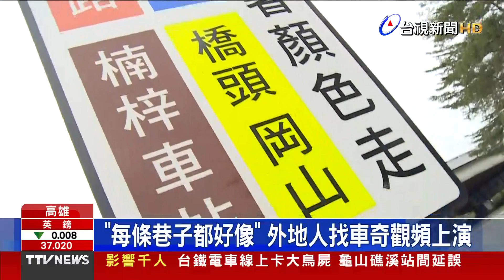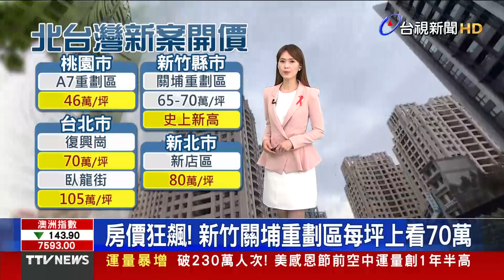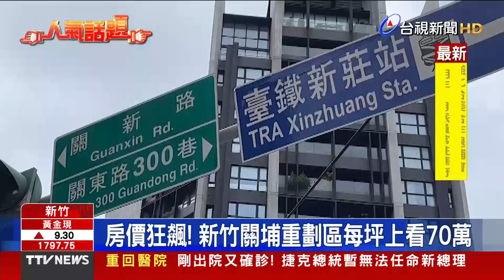「這條路」被稱台版百慕達 騎士:繞個兩圈以為「鬼打牆」【重點新聞】-2021126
(00:00)排隊吃美食 男子迷航「瑞隆百慕達」求援
(02:08)房價狂飆！ 新竹關埔重劃區每坪上看70萬
(04:00)想吃荷包又縮水 烏魚子產量減半漲三成
(05:45)台南紅蔥頭量減價崩 農民：連成本都賺不回